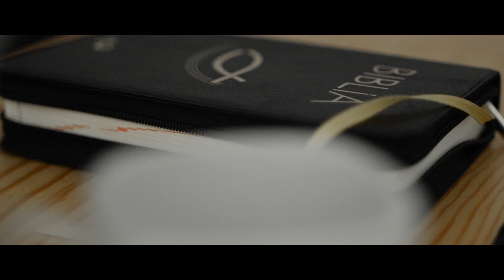Kwadransik ze Słowem #164 - Czy Bóg się gniewa?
Czy Bóg się może się gniewać? Jak to się ma do Jego miłości? Przyjemnego słuchania 😇Mamy dobrego Boga!😇

Fragmenty Biblii rozważane w odcinku:

* 2 P 3, 9
Nie zwleka Pan z wypełnieniem obietnicy - bo niektórzy są przekonani, że Pan zwleka - ale On jest cierpliwy w stosunku do was. Nie chce bowiem niektórych zgubić, ale wszystkich doprowadzić do nawrócenia.

A oni wysłani przez Ducha Świętego zeszli do Seleucji, a stamtąd odpłynęli na Cypr. Gdy przybyli do Salaminy, głosili słowo Boże w synagogach żydowskich; mieli też Jana do pomocy. Gdy przeszli przez całą wyspę aż do Pafos, spotkali pewnego maga, fałszywego proroka żydowskiego, imieniem Bar-Jezus, który należał do otoczenia prokonsula Sergiusza Pawła, człowieka roztropnego. Ten, wezwawszy Barnabę i Szawła, chciał słuchać słowa Bożego. Lecz przeciwstawił się im Elimas - mag (tak bowiem tłumaczy się jego imię), usiłując odwieść prokonsula od wiary. Ale Szaweł, który także zwie się Paweł, napełniony Duchem Świętym spojrzał na niego uważnie i rzekł: O, synu diabelski, pełny wszelkiej zdrady i wszelkiej przewrotności, wrogu wszelkiej sprawiedliwości, czyż nie zaprzestaniesz wykrzywiać prostych dróg Pańskich? Teraz dotknie cię ręka Pańska: będziesz niewidomy i przez pewien czas nie będziesz widział słońca. Natychmiast spadły na niego mrok i ciemność. I chodząc wkoło, szukał kogoś, kto by go poprowadził za rękę. Wtedy prokonsul widząc, co się stało, uwierzył, zdumiony nauką Pańską.

* Rz 1, 18
Albowiem gniew Boży ujawnia się z nieba na wszelką bezbożność i nieprawość tych ludzi, którzy przez nieprawość nakładają prawdzie pęta.

Podaj dalej!

Jeśli uważasz, że treści omawiane w filmie są ważne - udostępnij je znajomym. Pomóż nam dotrzeć do ludzi, którzy może nie spotkali jeszcze Boga, a może z różnych przyczyn oddalili się od Niego. Chcemy, aby każdy poznał miłość, dobroć i bliskość Boga, która jest dostępna codziennie!